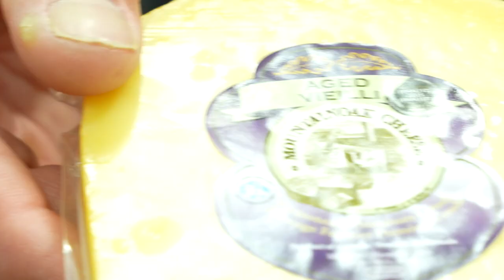Farm to Fork - Official Trailer | Fibe TV1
Farm to Fork is a lifestyle cooking show that follows chef Nick Benninger as he visits farm to gate vendors throughout the Waterloo region. Nick explores the farmers’ background and history and gives a behind-the-scenes look into their daily lives.